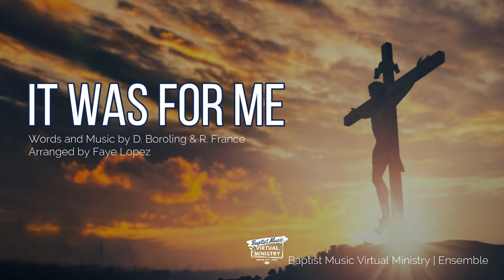It Was For Me | Baptist Music Virtual Ministry | Ensemble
"IT WAS FOR ME"
Performed by Baptist Music Virtual Ministry
A ministry under La Loma Baptist Church in participation with some guest singers from different Baptist churches.
Words and Music by D. Boroling & R. France
Arranged by Faye Lopez

"It was for me He cried, for me He died; For me He shed His blood upon a tree.
It was for me He came, for me His shame; For me, oh, praise His name, it was for me.